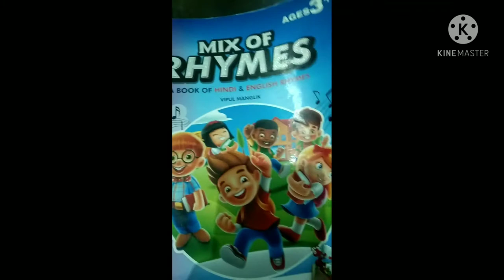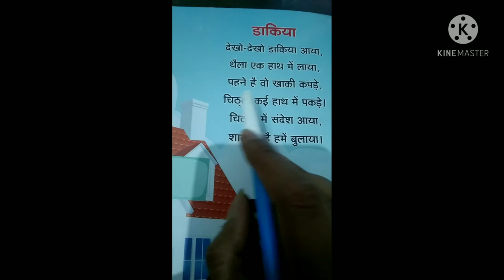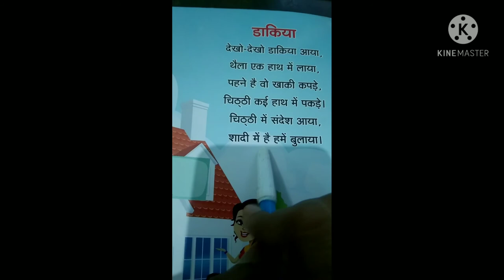Class-LKG // Subject- Hindi Rhyme (part-3)